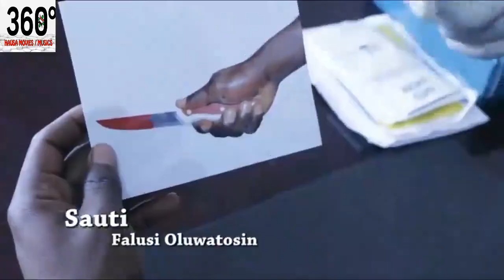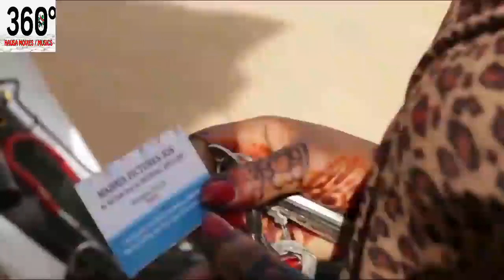yar aikin gida kunya ta sa attajirin soyayya - Hausa Movies 2022 | Hausa Film 2022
Latest Hausa Movies# Adam A Zango# Latest Ali Nuhu Movies. Latest Hadiza Gabon Movies. Latest Rahama Sadau movies.Latest Nafisat Abdullahi Movies.